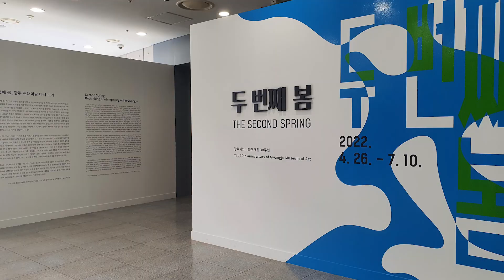Gwangju Museum of Art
Gwangju Museum of Art (광주시립미술관)